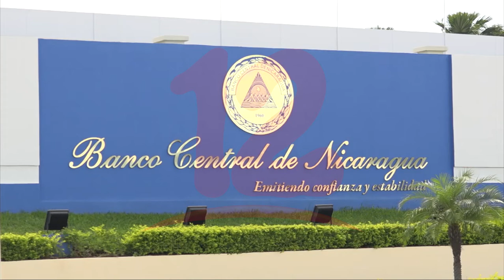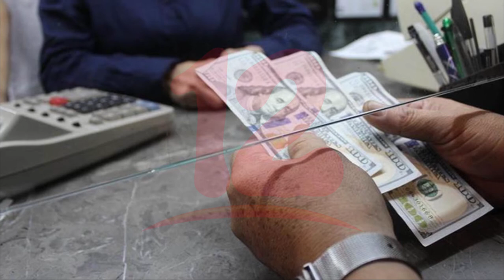Nicaragua recibió 636.6 millones de dólares en remesas durante el primer trimestre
Noticias12Nicaragua Nicaragua recibió 636.6 millones de dólares en remesas durante el primer trimestre.